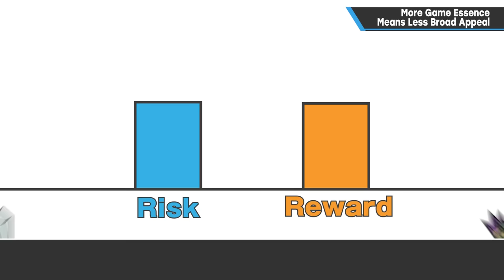More Game Essence Means Less Broad Appeal [Game Essence]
This is the 17th Game Essence video, but today, we'll dive into a topic I mentioned back in the very first: how deepening game essence can reduce broad appeal.
What exactly does that mean?